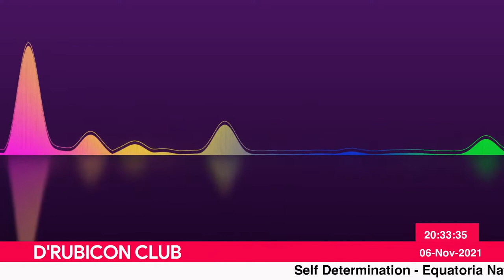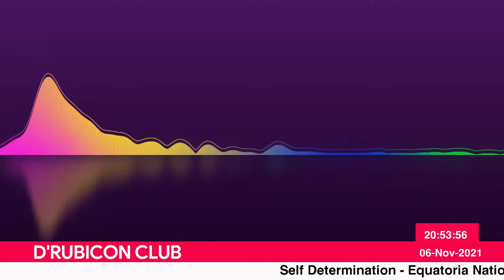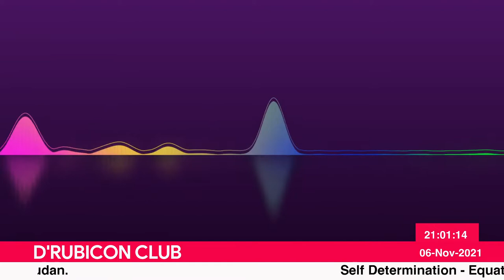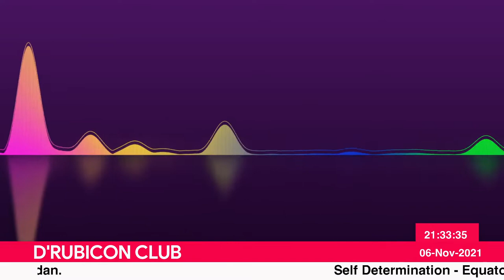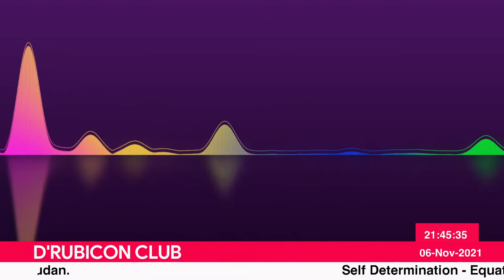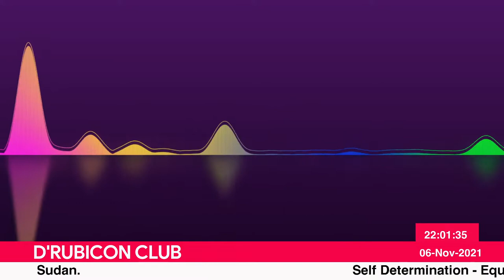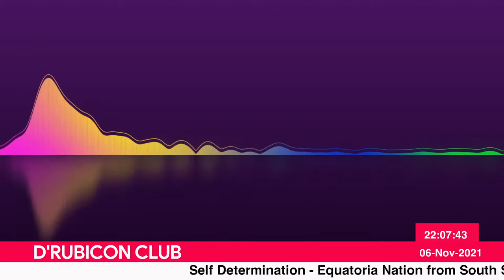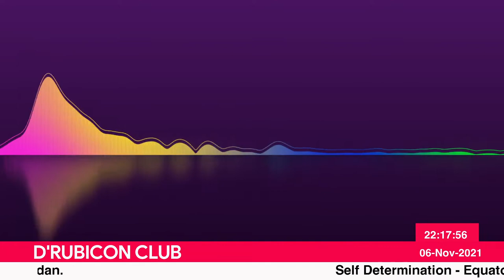Self Determination of Equatoria Nation from South Sudan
Self Determination - Equatoria Nation from South Sudan

Timecodes
0:00 - Intro
0:50 - Main Conversation